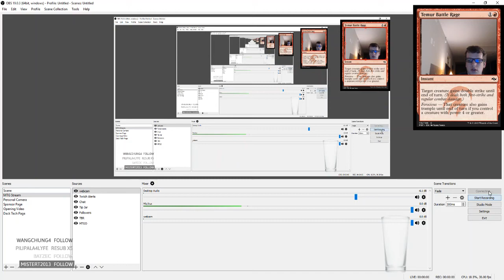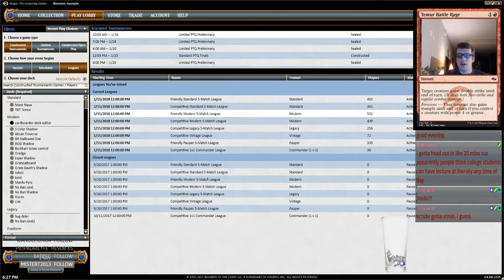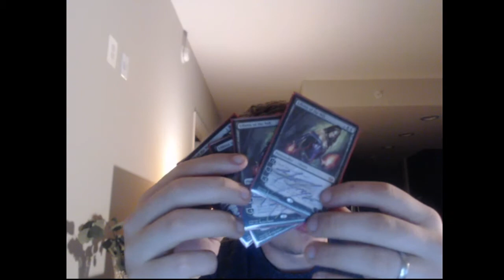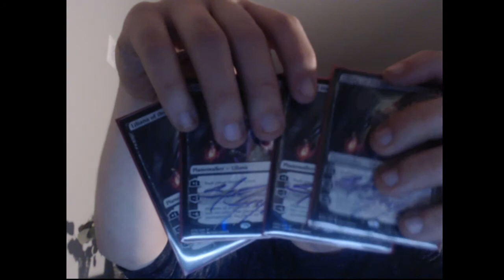Hazoret Jund Death's Shadow 2 1/17/2018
1 Blood Crypt
4 Bloodstained Mire
4 Death's Shadow
4 Fatal Push
1 Forest
1 Godless Shrine
2 Grim Flayer
1 Hazoret the Fervent
2 Inquisition of Kozilek
1 Liliana of the Veil
4 Mishra's Bauble
1 Overgrown Tomb
2 Polluted Delta
1 Stomping Ground
4 Street Wraith
1 Swamp
2 Tarfire
4 Tarmogoyf
2 Temur Battle Rage
2 Terminate
4 Thoughtseize
4 Traverse the Ulvenwald
4 Verdant Catacombs
2 Whispers of Emrakul
2 Wooded Foothills

2 Ancient Grudge
3 Collective Brutality
2 Fulminator Mage
1 Liliana of the Veil
4 Lingering Souls
1 Ranger of Eos
2 Surgical Extraction